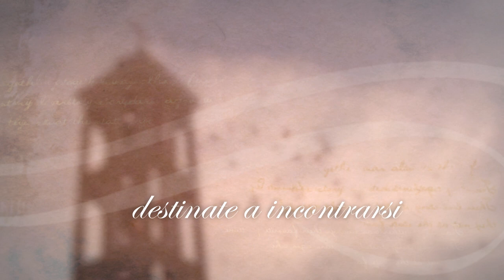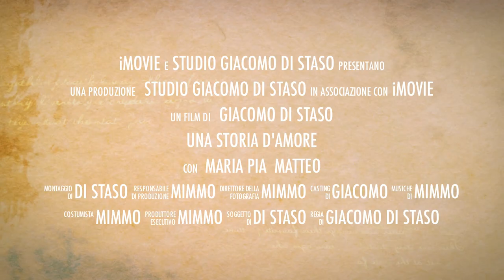Trailer nozze Maria Pia e Matteo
Nozze di Maria Pia e Matteo. Trinitapoli 30 agosto 2014.